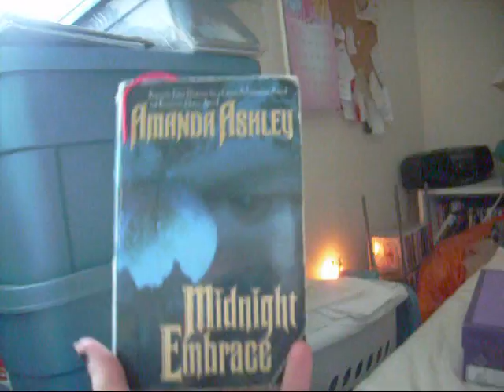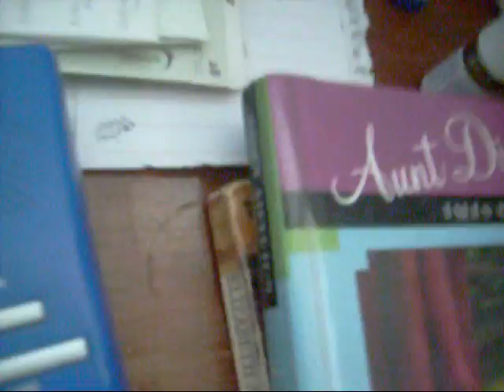Don't Look at my Chest! - July 13, 2012